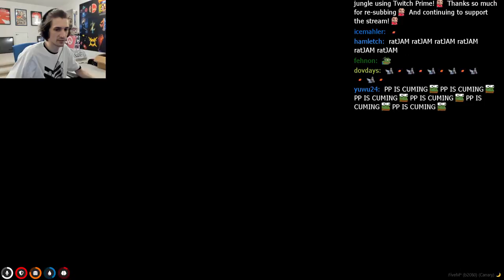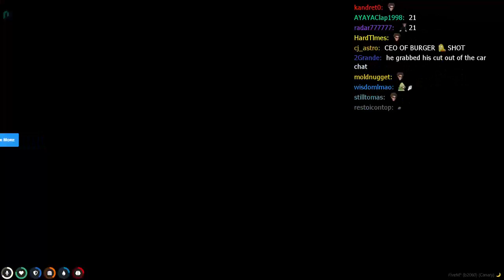XQC Twitch Vod (6/4/2021) [Part 2/2]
Games played in video: Grand Theft Auto V